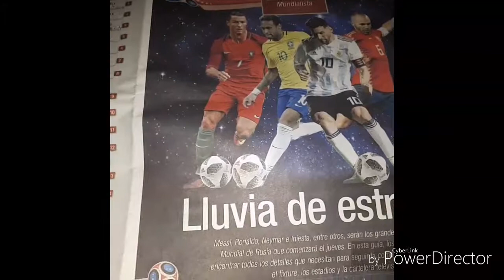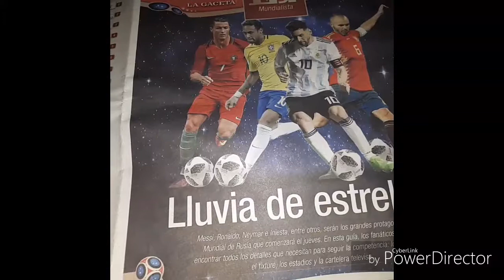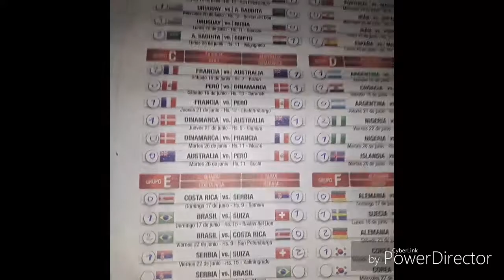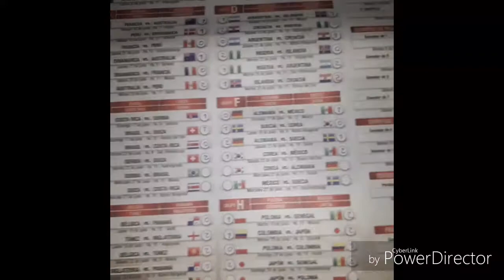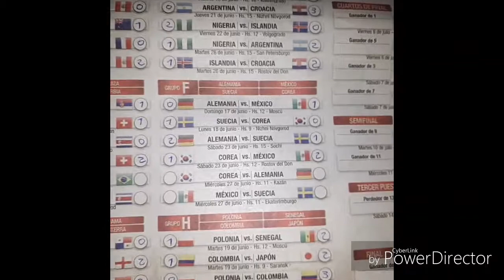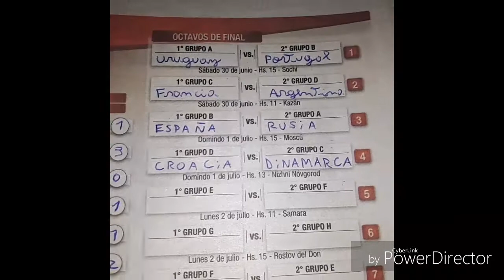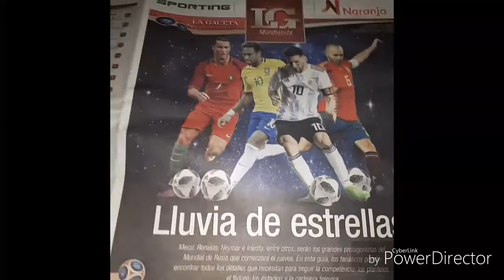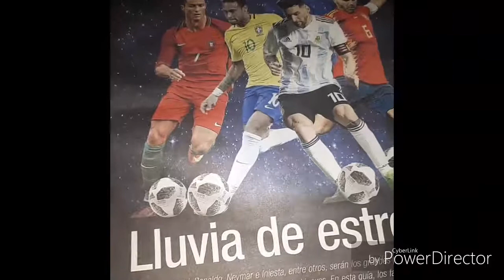PREDIJIMOS QUE RUSIA Y JAPON PASARIAN A OCTAVOS!!!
Hola gente espero que le guste el video y los entretenga tanto como me entretuvo ami hacerlo, y si le gusto dejar su comentario , suscribirse para ver mas videos y machaquen ese botón de like